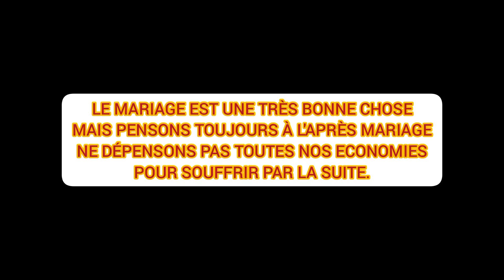À QUI LA FAUTE ?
DOIT-ON TOUT INVESTIR DANS UN MARIAGE SOUS LE FALLACIEUX PRÉTEXTE DU BONHEUR?
COMMENT GÉRER L'APRÈS MARIAGE?